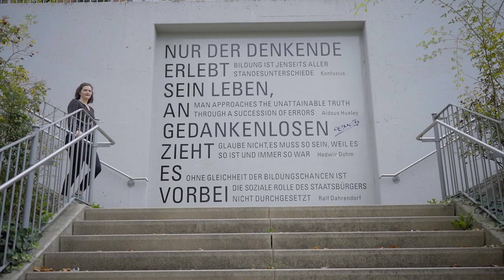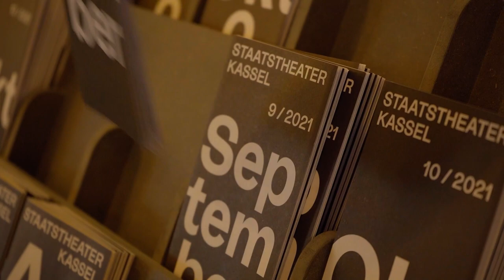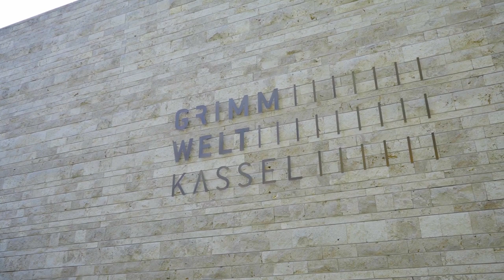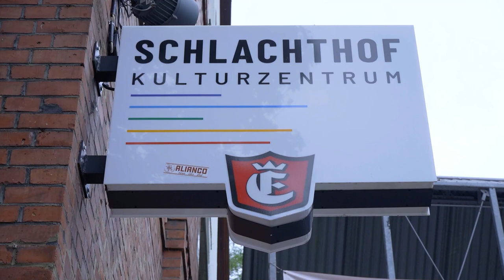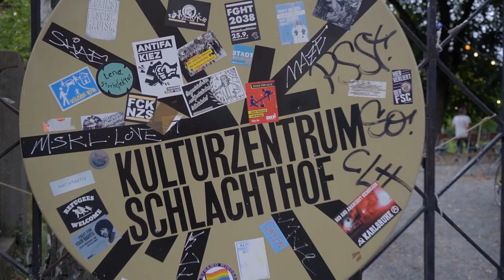Kassel Guide #4 - Kunst, Theater und andere Kulturangebote!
Hallo an alle Kasseläner*innen, Kasselaner*innen, Kasseler*innen und vor allem an alle die, die es noch werden wollen! 😊🦝 Damit ihr für euren Uni-Start perfekt vorbereitet seid und euren zukünftigen oder aktuellen Studienort besser kennenlernen könnt, haben wir für euch eine vierteilige Videoreihe kreiert. 🎬 Von Kultur bis Natur, von Gastronomie bis Sport, wir zeigen euch schöne Ecken und Angebote in Kassel. Denn in Kassel lässt es sich nicht nur gut studieren, sondern auch gut leben! Wir hoffen, ihr genießt die Tour! 😍

Der vierte und letzte Teil dreht sich rund um das Thema „Kultur“! 🎭🎫🖼 In diesem Video stellen wir euch folgende Orte vor:

0:00 Intro
01:10 Staatstheater Kassel
02:54 Grimmwelt
03:56 Kunsthalle Fridericianum
04:48 Kulturzentrum Schlachthof
05:49 Outro

Wir konnten euch für Kassel begeistern? Dann findet heraus, was ihr an der Uni Kassel alles studieren könnt